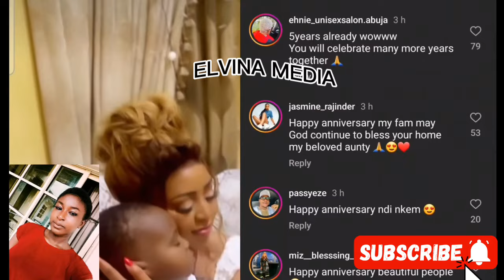Regina Daniels and hubby Ned Nwoko Celebrates 5Years Wedding Anniversary.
5 Years Later, Regina Daniels Reveals Why She Choose To Marry Ned Nwoko.